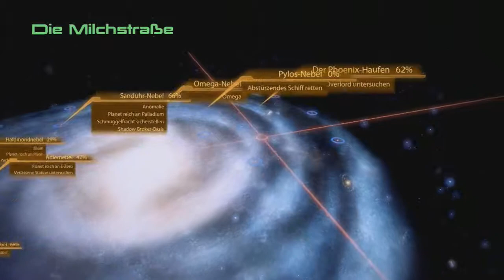Let's Play - Mass Effect 2 [German][Paragon][Part92] - Overlord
▀ Auch auf Twitter verfolgen.

Nach der Zerstörung des Reapers Sovereign und dem Tod des abtrünnigen Spectre Saren am Ende des ersten Mass Effect ist der Citadel-Rat der Ansicht, dass die Bedrohung gebannt ist. Shepard wird zwar als Retter der Citadel gefeiert, doch schenkt man seinen Warnungen vor den Reapern keinen Glauben. Die Reaper sind technologisch extrem fortgeschrittene Maschinen, die alle 50.000 Jahre in das bekannte Universum eindringen und dort die technologisch hochentwickelten Völker auslöschen.
Um die Bedrohung, die offiziell nur von Saren und den Geth ausging, endgültig zu vernichten, wird die „SSV Normandy SR1" unter Shepards Kommando losgeschickt, um die letzten Reste des Geth-Widerstands aufzuspüren. Auf einem dieser Einsätze wird das Raumschiff trotz aktiviertem Tarnmodus von einem unbekannten Schiff angegriffen und zerstört. Commander Shepard, der den Großteil seiner Crew zur Flucht in den Rettungskapseln verhelfen kann, wird jedoch bei einer Explosion aus der stark beschädigten Normandy geschleudert und gilt seitdem als verschollen und im Einsatz gefallen. Die ehemalige Crew der Normandy löst sich kurz danach auf.
Zwei Jahre später erwacht Shepard auf einer medizinischen Station des privat finanzierten Cerberus-Syndikats und erfährt, dass er im Rahmen des „Lazarus-Projekts" mithilfe von Implantaten wieder zum Leben erweckt wurde. Cerberus und deren Anführer, der Unbekannte, sehen in Shepard und dessen Ruf als Held die einzige Chance, die menschliche Rasse vor den Reapern zu retten. Cerberus, das der offiziellen Allianz-Regierung Versagen und Untätigkeit vorwirft und deshalb auf eigene Faust handelt, stellt Shepard dazu ein neues Schiff, die „Normandy SR2", zur Verfügung.